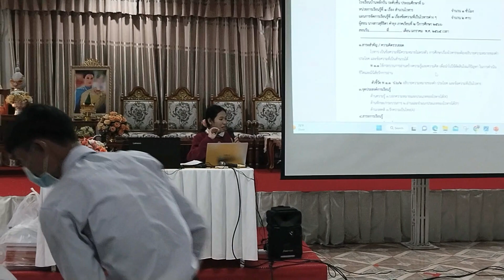อบรม ที่ มหาวิทยาลัยมหามกุฏราชวิทยาลัย